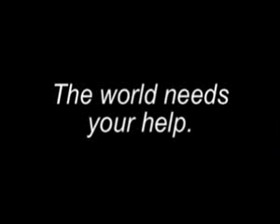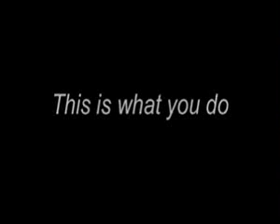Demand Disclosure now!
There is more out there then just a blue rock hurdling through space and time.
You have been lied to! Open your eyes! There is a bigger world out there! The universe is vast and limitless. I strongly encourage anyone to download and repost this video on there channel.
You create your own reality, don't except someone else's just because it is handed to you.